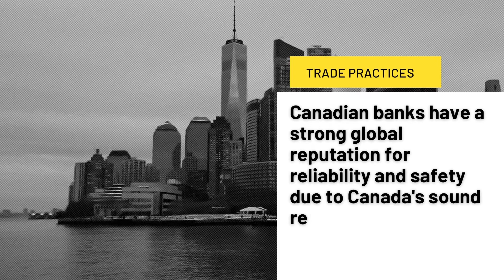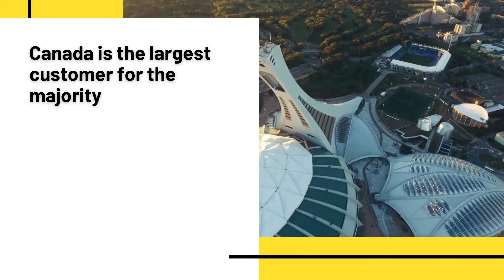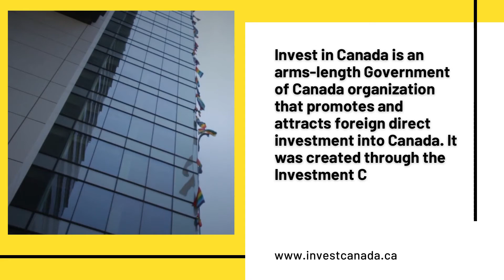Why is Canada the best place for foreign investment?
Foreign investors should consider an investment in Canada for the following reasons: Attractive business environment; Incredible market access; foreign investors will have access to both NAFTA and the EU once the Comprehensive Economic and Trade Agreement comes into force. Highly educated workforce.
Key factors that make Canada an attractive place to invest include its strong, stable and resilient economy; welcoming business environment; highly educated, skilled and diverse labour force; well-developed innovation ecosystem; extensive market access; and overall high quality of life. Foreign investment in Canada is regulated by the federal Investment Canada Act (ICA). Its purpose is to encourage foreign investment on terms that are beneficial to Canada.